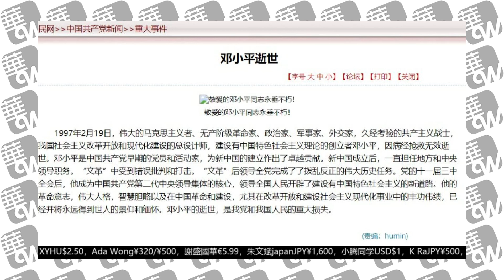江泽民去世了？流传的内部通知是捏造的！江被怀念是有些人恨习近平；江不想交权给胡锦涛，但支持习；病危的还有朱镕基罗干胡锦涛吴邦国｜华尔街论坛（李其、艾睿、何频）（20221115）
20221115 内容简介：
11月中旬的这个周末，一张截图，显示来自中共中央网信办发出的信息称，为切实做好网上舆情应急保障工作，本月14日8时至20日8时，全国网信系统启动加强级网际网路应急响应。请按照网路信息安全应急响应相关要求做好各项工作。期间如工作需要，将适时调整应急响应级别或延长应急响应时间。相关消息引发网民热议揣测。